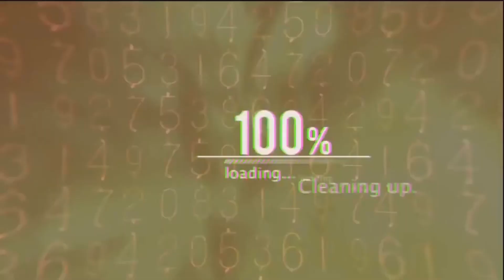IT'S JUST A BEGINING 🔥 // TALHA FF 😈//GARENA FREE FIRE🤖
IT'S JUST A BEGINING 🔥 // TALHA FF 😈//GAREENA FREE FIRE🤖

                  Hello guys! Thanks for coming to TALHA FF Channel.💚
   👉 My aim to make you all smile only, That's the reason I make these
   types of content to entertain you. This video is basically made by me and
                         I upload  my gameplay videos of  free fire.

free fire,
freefire tiktok,

freefire tiktok,
freefire tiktok video,
freefire topup,
free fire talha,
free fire,
nomi ff vs mr abu,
nomi ff vs raistar,
nomi ff uid,
nomi ff vs qari ff,
nomi ff vs pagal m10,
nomi ff face reveal,
nomi ff vs white444,
nomi ff live,
nomi ff vs mg qari,
nomi ff collection,
nomi ff pakistan,
ruok ff editing,
ruok ff editing pack,
ruok ff editing app,
ruok ff editing kinemaster,
ruok ff editing in pc,
ruok ff editing adobe premiere pro,
ruok ff editing video,
ruok ff editing app name,
ruok ff editing kaise kare,
ruok ff editing app in pc,
ruok ff editing pack background,
ruok ff editing character glow
free fire pk official,
free fire pk gamer,
free fire pk live,
free fire pk server,
free fire pk new event,
free fire pk redeem code,
free fire pk live stream,
pk bhai free fire,
pk free fire ajju bhai,
free fire pc custom,
free fire pk gamer custom,
free fire pk dialogue
free fire best emulator for low end pc play smoothly on 2gb ram pc,
free fire best emulator for pc 2021,
free fire best emulator for low end pc 1gb ram,
free fire best emulator for low pc,
best settings for free fire emulator bluestacks 5,
free fire best emulator for low end pc 2021,
free fire game play best emulator,
free fire best emulator headshot
bluestacks headshot settings,
bluestacks headshot setting free fire,
bluestacks headshot setting 2021,
bluestacks headshot setting 5,
bluestacks 5 headshot settings without gaming mouse,
bluestacks 5 headshot settings low end pc,
bluestacks headshot setting,
bluestacks 4 headshot setting 2021,
bluestacks 4.240 headshot setting,
best headshot settings in bluestacks 5,
bluestacks 5 headshot setting,
bluestacks 4 best headshot settings,
setting bluestack 5 auto headshot,
setting bluestacks ff headshot,
setting bluestack auto headshot,
bluestacks 5 headshot settings ff,
bluestacks 5 headshot config file,
bluestacks 5 headshot macro settings,
bluestacks 5 headshot settings regedit,
bluestacks free fire headshot setting 2021,
setting bluestack 4 free fire headshot
bluestacks headshot settings,
bluestacks headshot setting,
free fire upcoming m1887 skin,
free fire upcoming m1887 incubator,
free fire upcoming m1887,
free fire upcoming m1887 skin event,
free fire upcoming m1887 event,
free fire new m1887 skin ability,
free fire m1887 blue skin,
free fire m1887 best sensitivity,
free fire new m1887 crate opening,
free fire new m1887 confirm date